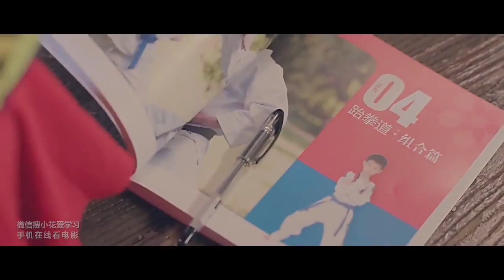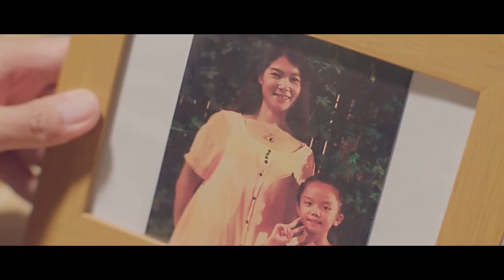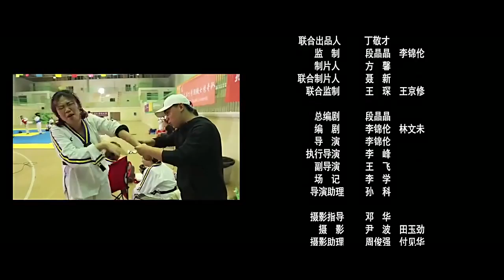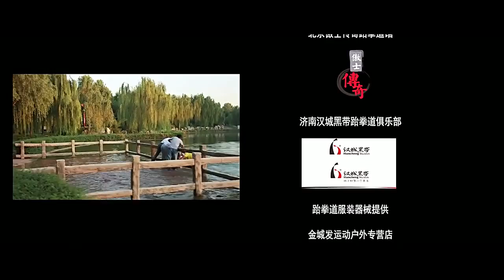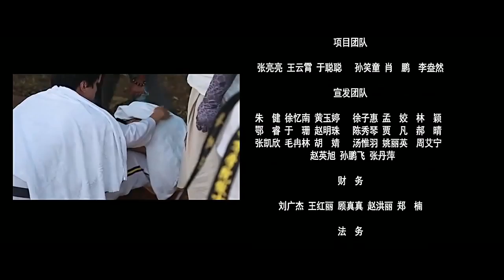旋风辣妹 ( 动作片 2017 ) - 主演: 秦立洋 / 孙雪宁